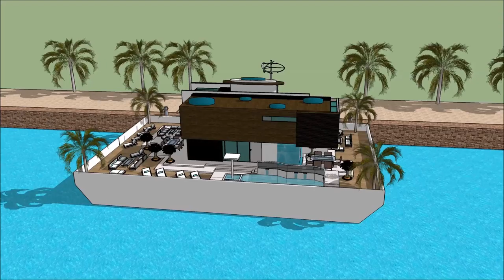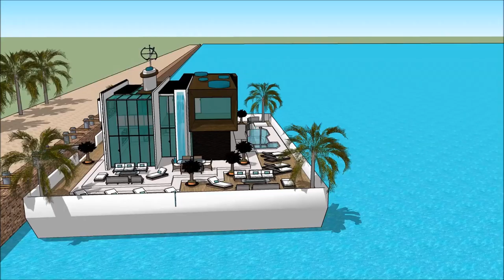BOAT HOUSE AMSTERDAM METSTRADE SHOW 2018 YACHT RAI HOLLAND YACHTING GROUP Yacht Show 2018 Superya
The houseboatzania launching an innovative high-end luxury yacht houseboat home design potentially as a display of exhibition of the BOAT HOUSE AMSTERDAM METSTRADE SHOW 2018   YACHT RAI HOLLAND YACHTING GROUP Yacht Show 2018  Superya.

The collection of the Houseboatzania concept of BOAT HOUSE AMSTERDAM METSTRADE SHOW 2018   YACHT RAI HOLLAND YACHTING GROUP Yacht Show 2018  Superya consists of high luxury and architectural art pieces in minimalism combined with living on the waterfront of the harbour of

The houseboat yacht design has the basis to sustain living with high standards and contemporary structural design at BOAT HOUSE AMSTERDAM METSTRADE SHOW 2018   YACHT RAI HOLLAND YACHTING GROUP Yacht Show 2018  Superya with numerous of prospects for excessive living and celebrating the desire of life worldwide: